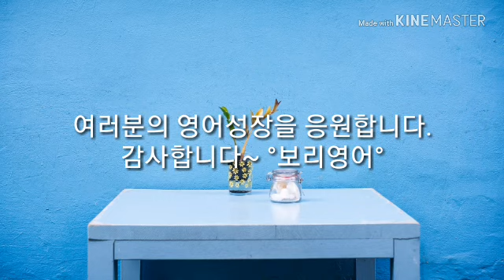노팅힐 043ㅣ짧은 구간반복 직접 쉐도잉 2배속암기 100LS [보리영어 EZEnglish] 영국영어 미드 영화로 영어공부 영어듣기 Notting Hill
2배 빨리 입에 붙고, 오래도록 기억됩니다.

[9등급 꼴찌, 1년 만에 통역사 된 비법] (저자 장동완)